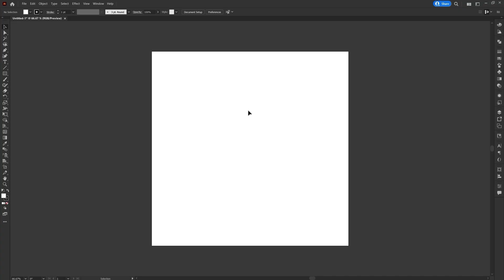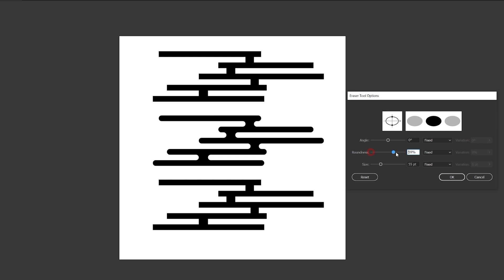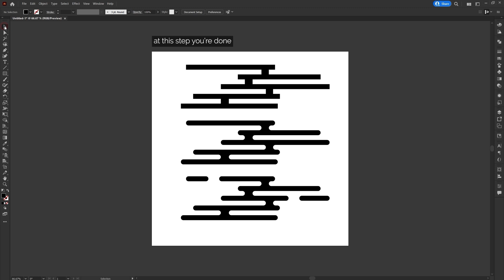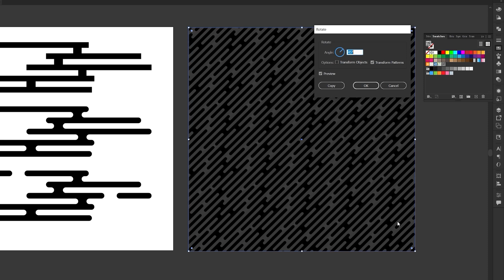How to Make Simple Cloud Illustration in Adobe Illustrator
In this video, I'll show you a simple process to make cloud illustrations in Adobe Illustrator. So enjoy...